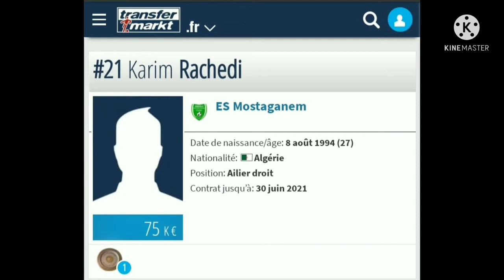Rachedi karim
ابرز لقطات لاعب كريم راشدي ⚽️🏅